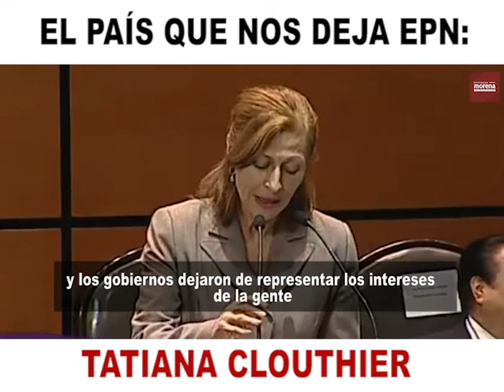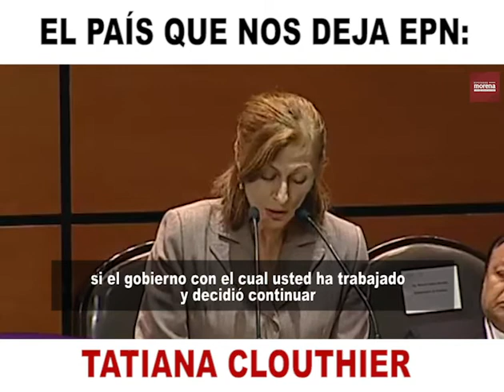Tatiana Clouthier: El país que nos deja EPN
Nuestra vicecoordinadora, Tatiana Clouthier, increpó al titular de la SEGOB, Alfonso Navarrete Prida. Señaló que la administración saliente nos deja inseguridad, violencia y pobreza.